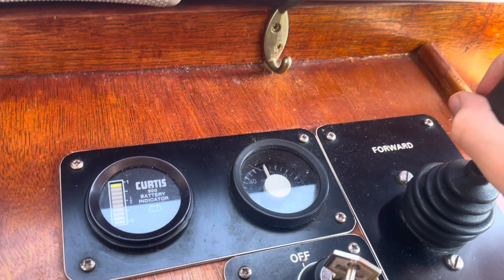A boat ride on the Norfolk Broads with Grendel the boat | Includes a tour and a ride on the boat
Hello all, we have a very different video today while i’m on holiday i thought id make a video on the boat we have here named grendel this includes a nice tour and ride on the boat hope you look this video as it’s not a bus but it’s something, lots of Norfolk bus videos coming soon so stay tuned for that.

-OtherSocials: I also upload on lots of other thing and have accounts on the following: tiktok, snapchat, discord, facebook and more all the links are on my channel description.

-Copyright: Please do not use any of my content without permission, please ask first.

-Timetable: Videos are every 2 days, there was a bit of a gap in content this week due to lack of content and being on holiday lots more content soon though…